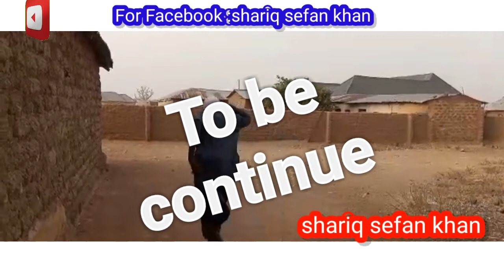DUK ABUN DA ZAI FARU YA FARU SABON COMEDY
Wannan sabon kafce akan wakan hausa rappers wanda suka yi akan lamarin rayuwa Dan Allah ku danna mana subscribe tare da alaman kararrawa domin samun sababbin idan mun saukar na ku shariq sefan khan.